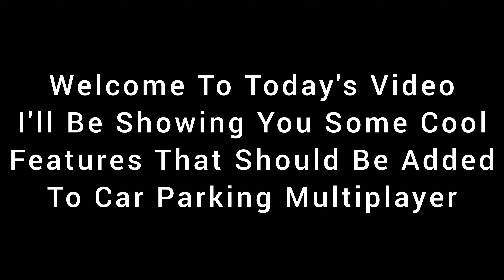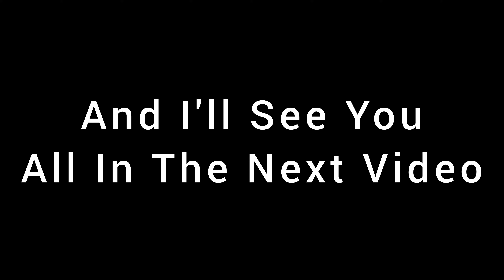New Features We Need In Car Parking Multiplayer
Make Sure To Leave Your Video Requests In The Comments Bellow👇👇👇

Game: Car Parking Multiplayer (Available) On Mobile For IOS & Android)

Car Parking Multiplayer is a surprisingly realistic 3D driving simulator. It gives you a huge variety of vehicles to drive around and freely explore a detailed city that's full of movement and secrets. The intuitive gameplay in Car Parking Multiplayer is extremely similar to just about any other driving game. More than just parking: open-world multiplayer mode, car tuning, free walking!
Join us!

• Free walking.
• Friend list.
• Voice Chat.
• Police mode

• Highly-detailed environments
• 100 cars with the real interior.

Interesting gameplay
•82 real-life parking and driving challenges.